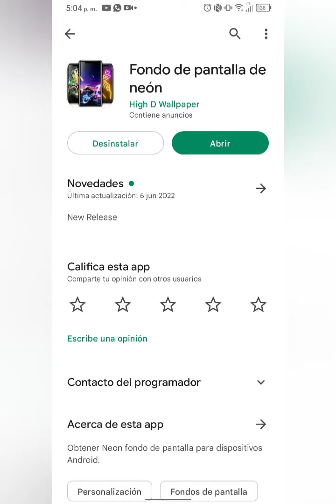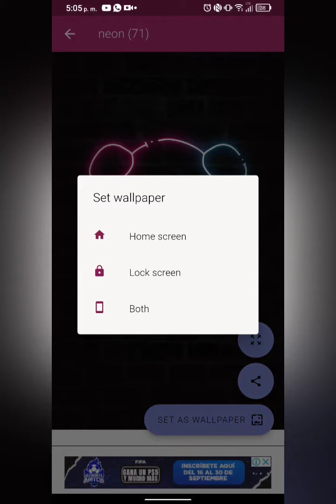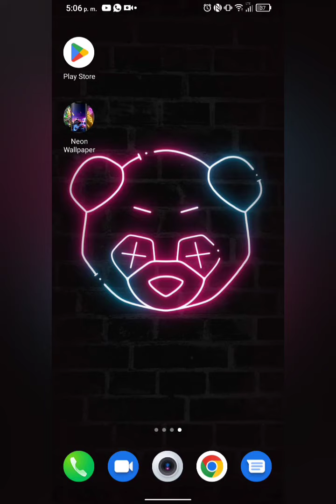como utilizar la app Cambiar fondo de pantalla neón